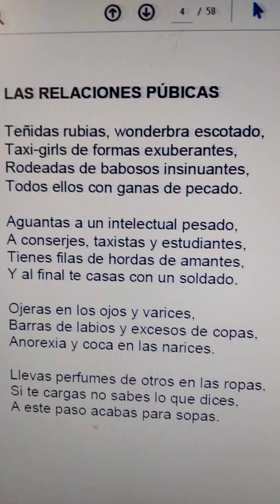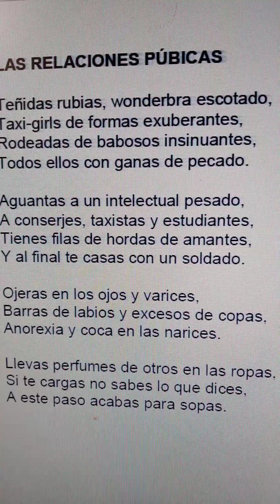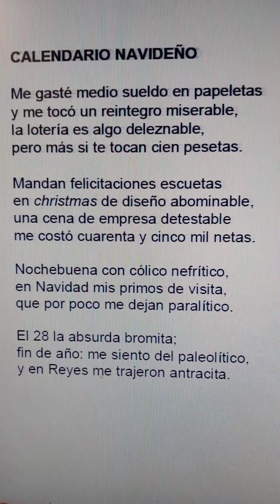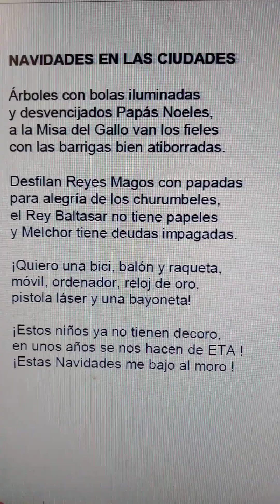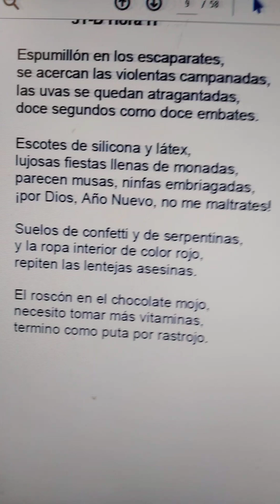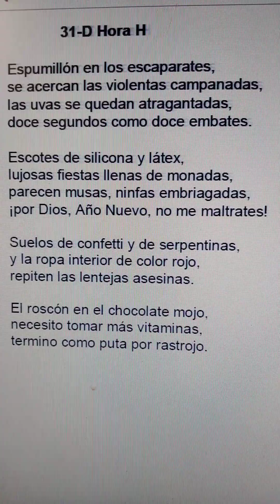poesía literatura verso Poetos duetos poesía literatura verso (5)